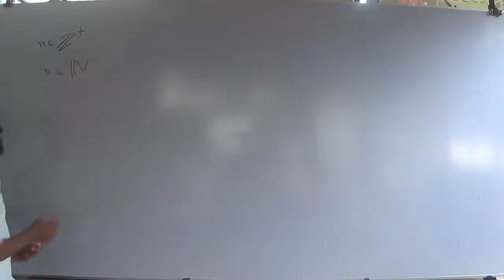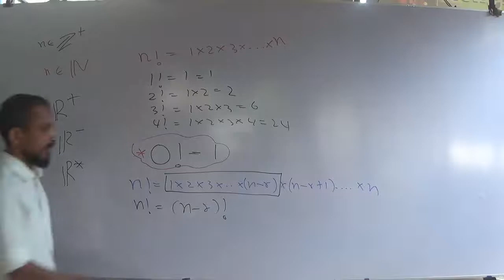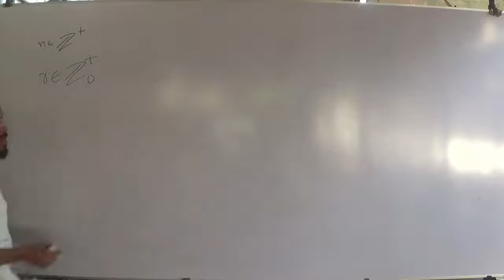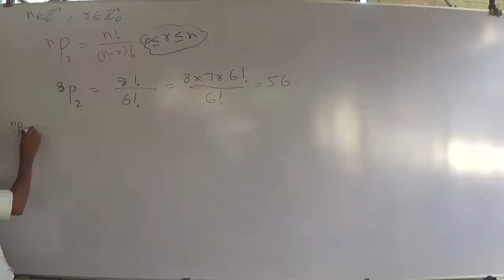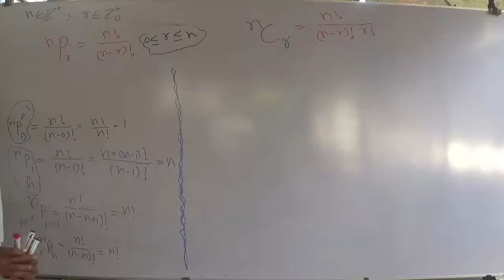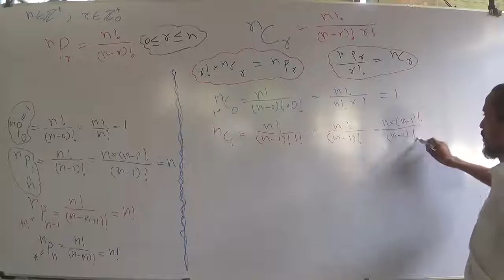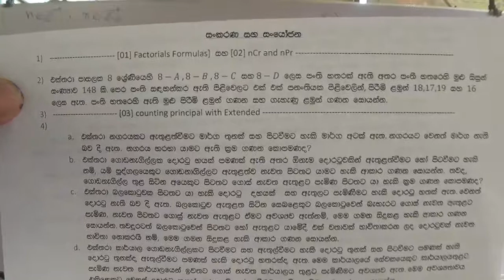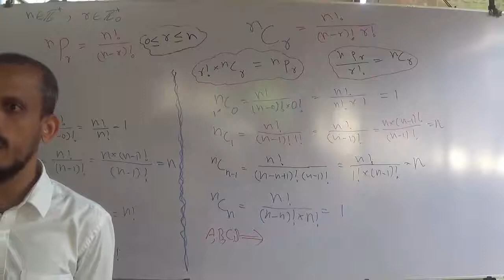2019 Revision Sankarana Sanyojana 01 nCr Saha nPr Suthra Hadunwadeema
මෙම  Play List එකට අදාල වන ගැටළු පහත Link එකින් Download කරගත හැක.